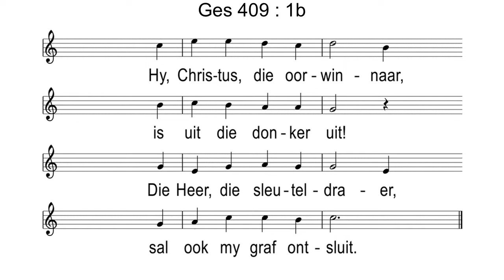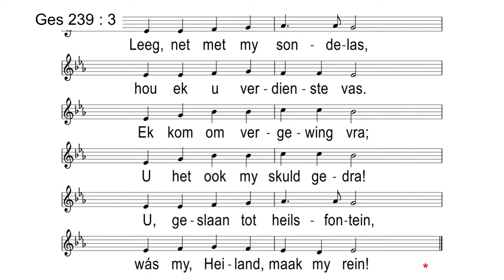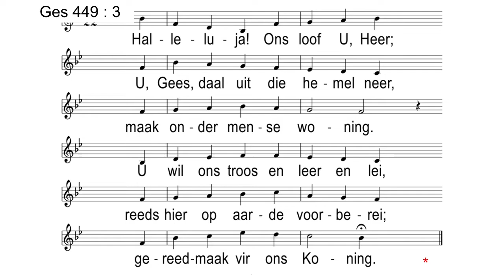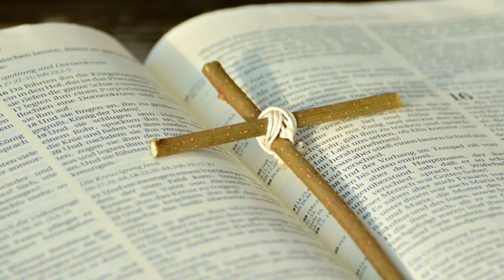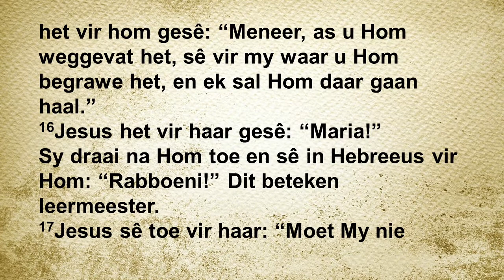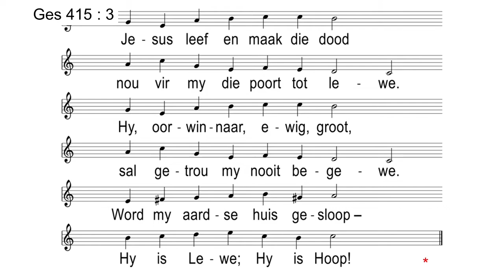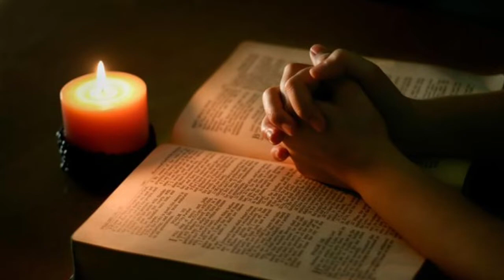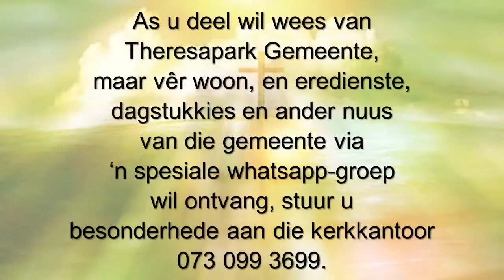Sondag 17 April 2022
"Moet my nie vashou nie."